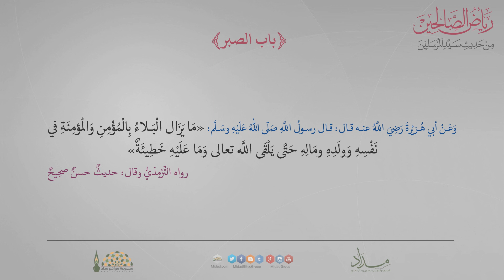رياض الصالحين - باب الصبر "10"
عنْ أَبِي هُريْرَةَ رَضيَ اللَّهُ عنهُ أَنَّ رَجُلاً قَالَ للنَّبِيِّ صَلّى اللهُ عَلَيْهِ وسَلَّم : أوْصِني ، قَالَ : « لا تَغضَبْ » فَردَّدَ مِراراً قَالَ ، « لا تَغْضَبْ » رواه البخاريُّ.
وَعَنْ أبي هُرَيْرةَ رَضِيَ اللَّهُ عنه قال : قال رسولُ اللَّهِ صَلّى اللهُ عَلَيْهِ وسَلَّم : « مَا يَزَال الْبَلاءُ بِالْمُؤْمِنِ وَالْمؤمِنَةِ في نَفْسِهِ وَولَدِهِ ومَالِهِ حَتَّى يَلْقَى اللَّه تعالى وَمَا عَلَيْهِ خَطِيئَةٌ» رواه التِّرْمِذيُّ وقال : حديثٌ حسنٌ صحِيحٌ .